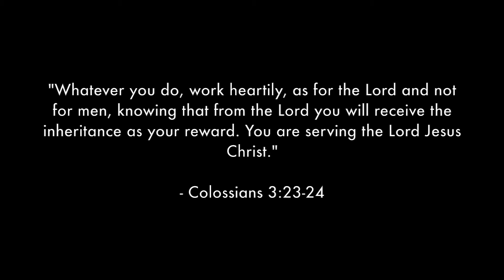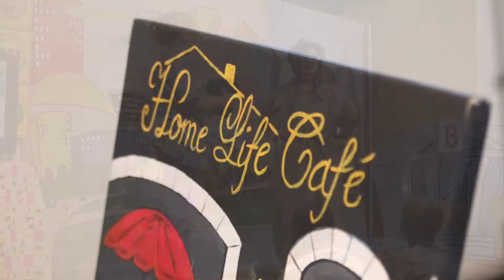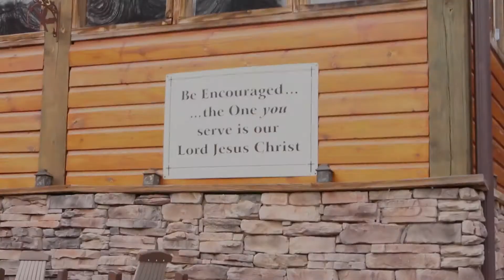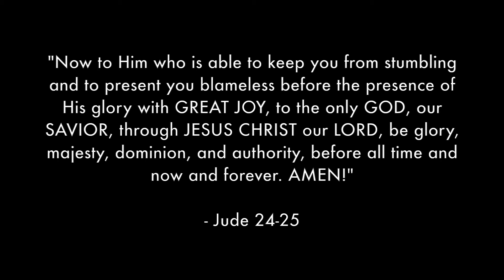Final Cut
end of the year video